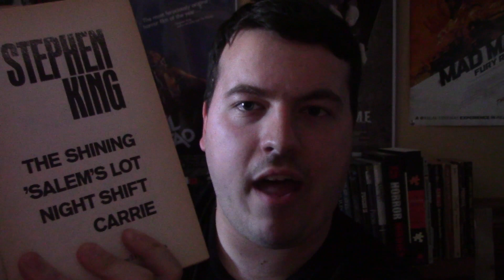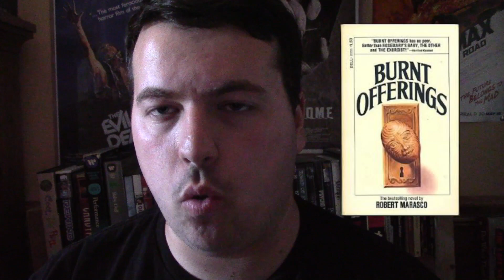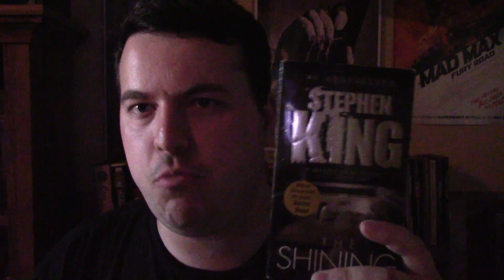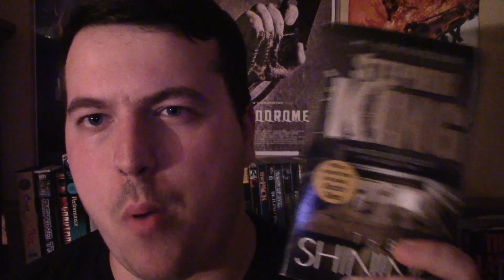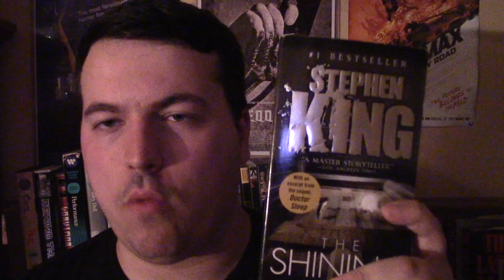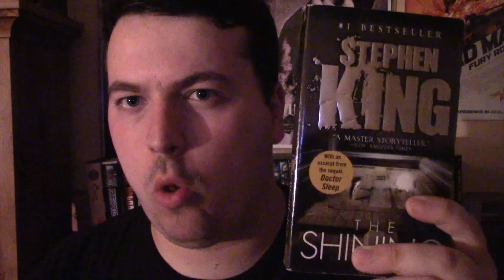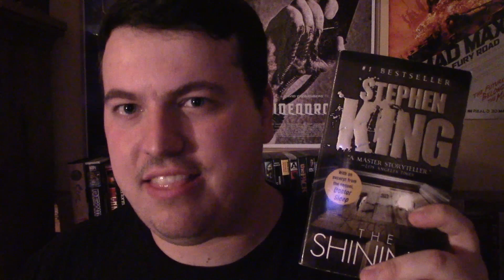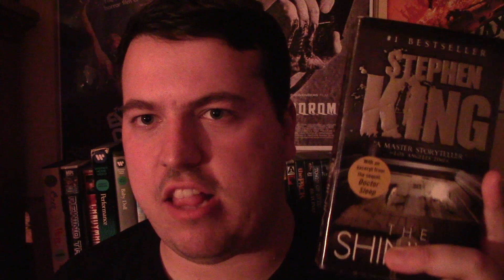The Shining by Stephen King(Book Review)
This is my review on the book The Shining by Stephen King.

Genre: Horror, Drama, Thriller

Plot: A struggling writer and recovering alcoholic gets the job as the caretaker of a hotel called the Overlook. After him and his family move into the hotel, it is revealed that the Overlook has some dark secrets and is possessed by an evil force that now wants the man's son.